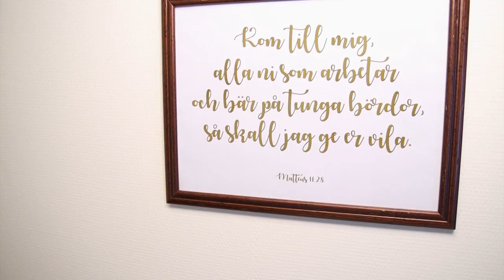Kanal 10:s dokumentärprogram om Arken (trailer)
Kanal 10 har varit på besök och gjort 6 st 30 min dokumentärprogram om församlingen Arken.
Första avsnittet av dokumentären ”Arken, där Guds härlighet bor” visades 3 mars på Kanal 10 och det handlade om Arkens framväxt.

De nästkommande programmen säns på Kanal 10 under 5 onsdagar i rad kl. 18:15.

"I denna serie tar vi oss bakom kulisserna i församlingen Arken och får träffa Linda och Gunnar Bergling med deras medarbetare. De berättar om hur allt startade, vad som ligger på församlingens hjärta och vad de drömmer om framåt."